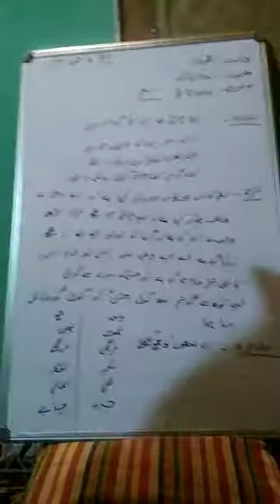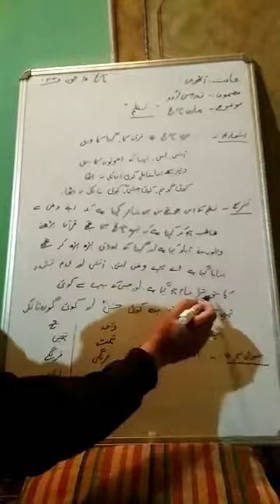Class 8th subject Urdu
Topic. Hamere tarikh (NAZAM) By Master Shabir Ahmad Sheikh BHS Dardpora G